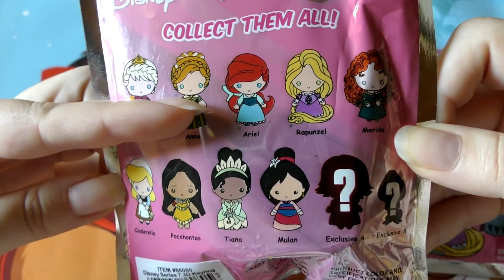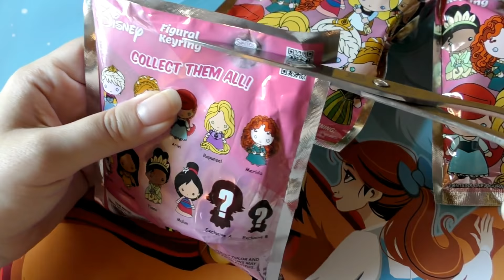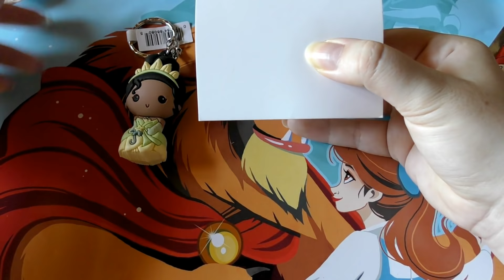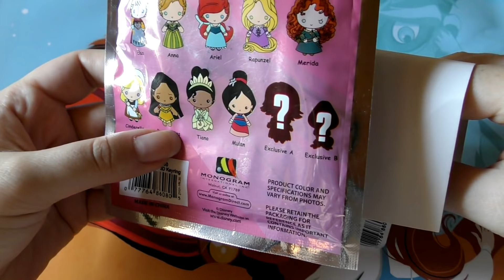Booster Princesses Disney - Je retombe en enfance (oui c'est possible xD)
Ouverture de trois boosters Disney contenant des porte-clés Princesse ... et elles sont tellement chouquettes gnuuu ♥
Bon j'aurai aimé un peu plus de diversité mais booon on va pas râler TOUT LE TEMPS non plus xD